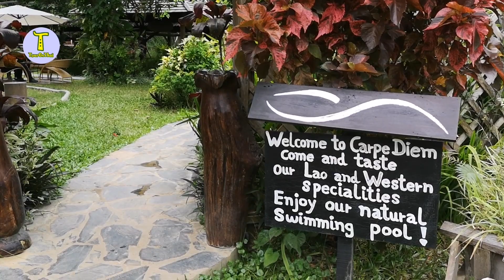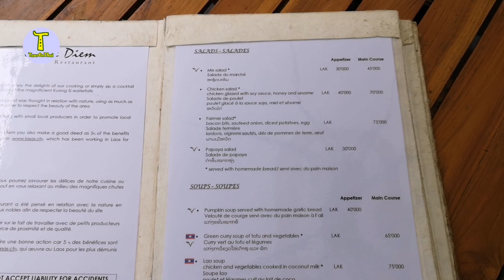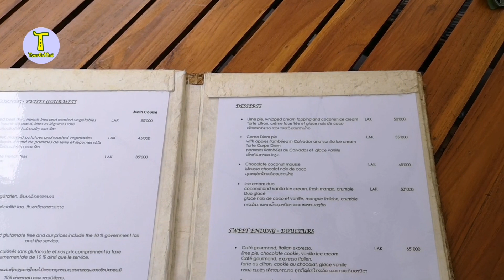ร้านอาหาร คาร์เปเดียม วิวดีไม่แพง ที่ตาดกวางสี หลวงพระบาง Carpe Diem Restaurant @Tat Kwang Si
ร้านอาหาร คาร์เปเดียม วิวดีไม่แพง ที่ตาดกวางสี หลวงพระบาง Carpe Diem Restaurant @Tat Kwang Si , Luang Prabang

ข้อมูลเพิ่มเติม รีวิว พิกัด GPS